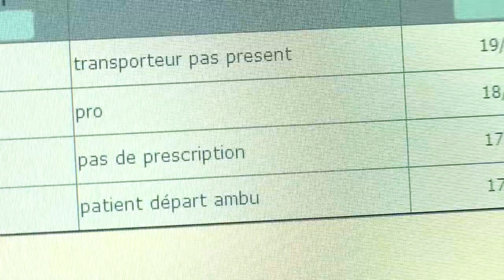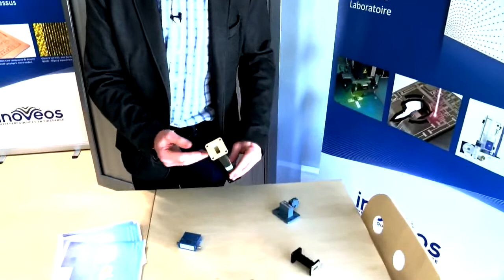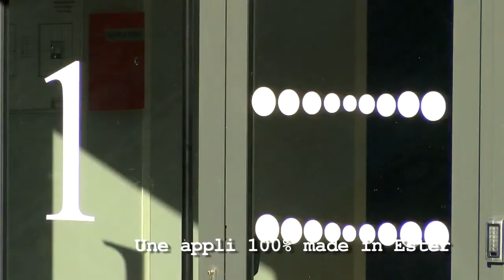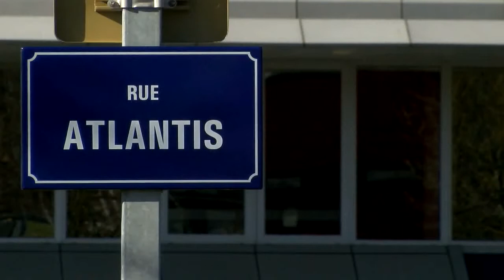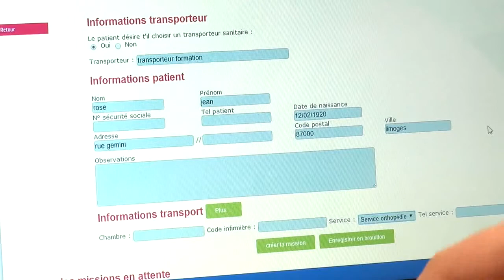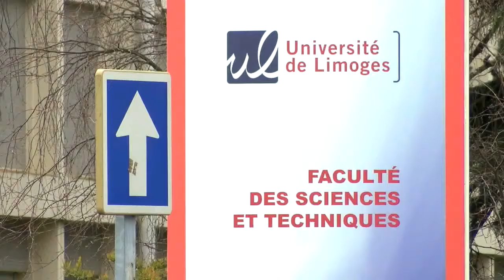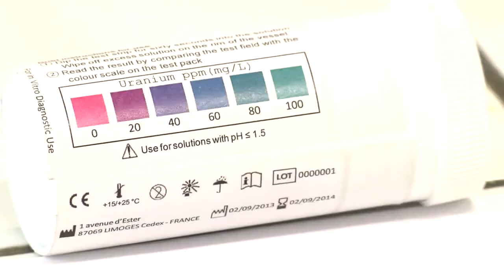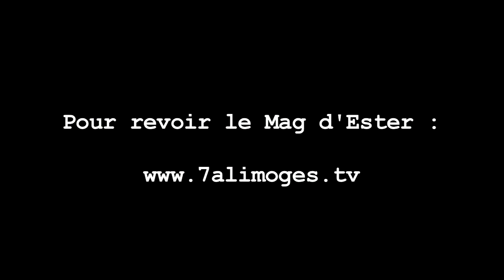Le Mag d'Ester - Avril 2014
Au sommaire: &nbsp;l'implantation à Limoges d'un bureau de la société Inoveos, l'ouverture d'une plateforme dédiée à une application dédiée aux transports sanitaires avec Sanilea et une innovation...